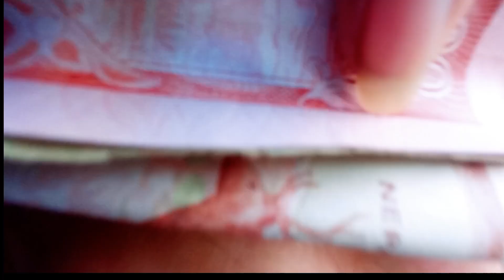Sabji Mandi gako price sunera hereko herai vaye😳 // Atina vlogs // urlabari morang Manglabare 🇳🇵